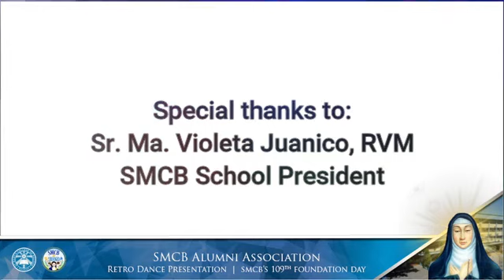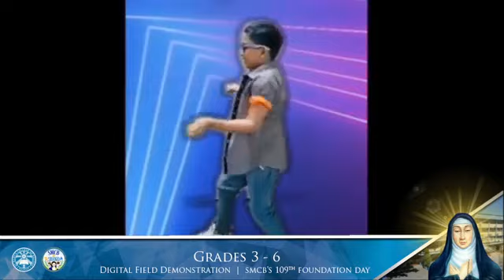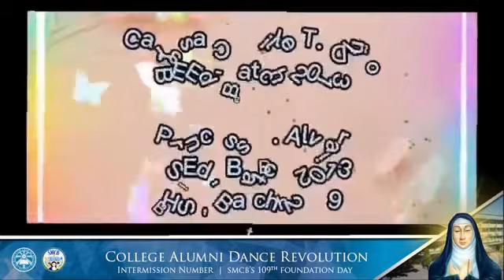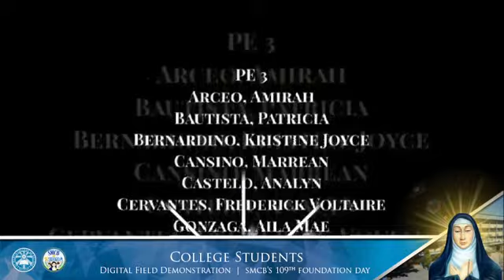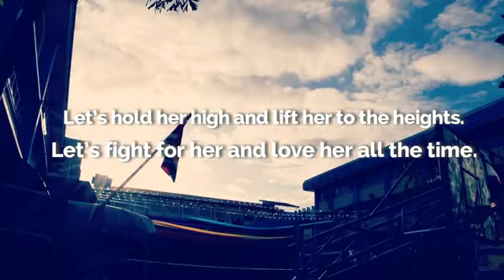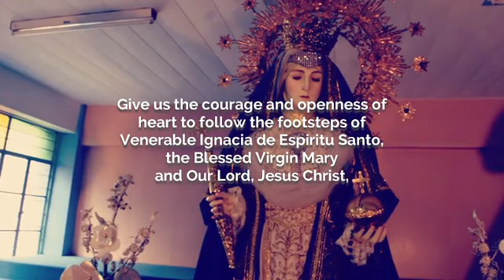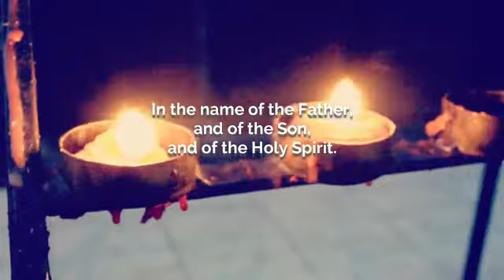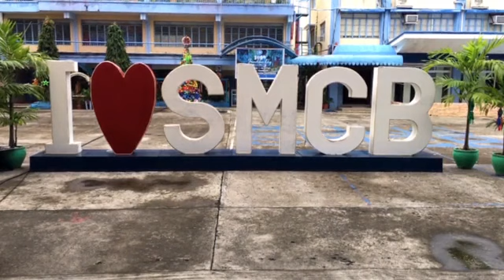SMCB's 109th FOUNDATION DAY | November 26, 2021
Theme: SMCB@109: Reigniting the Joy of Faith, Passion for Excellence, and Humble Service Amidst Uncertainties

Ali Abellán

Boogie Oogie Oogie [Original Mix]
A Taste Of Honey

Material Girl
Madonna

Super Trouper
A*Teens

The Go-Go's

September (from DreamWorks Animation's "TROLLS")
Justin Timberlake, Anna Kendrick, Earth, Wind & Fire

Mamma Mia (From 'Mamma Mia!' Original Motion Picture Soundtrack)
Meryl Streep

Beggin'
Måneskin

Magsayawan
VST & Company

Dua Lipa

Best of My Love (Single Version)
The Emotions

Good Times (7" Edit; 2018 Remaster)
Chic

Stayin' Alive (Promo 12" Version)
Bee Gees

Always (7" Mix)
Erasure

Senorita (feat. Kennyon Brown, Donell Lewis & Konecs)
DJ Noiz

Michael Jackson

Get Ready to Wiggle (Karaoke)
The Wiggles

Beat It
Michael Jackson

Lets Twist Again
In The Style Of Chubby Checker

Katrina & The Waves

Rock Baby Rock
VST & Company

Solo
Iyaz

Bad (Buskilaz Remix)
Blaiz Fayah, Tribal Kush

September (Eric Kupper Radio Mix)

Just Got Lucky (12" Remix)
Jo Boxers

Ignition
R. Kelly

Macarena (River Re-Mix)
Los Del Rio

Awitin Mo, Isasayaw Ko
VST & Company

Flashdance... What A Feeling ('95 Version)
Irene Cara

Wake Me Up Before You Go-Go
Wham!
Shake Your Groove Thing
Peaches & Herb
Dynamite (Holiday Remix)
Mambo No. 5 (a Little Bit of...) (Extended Mix)
Lou Bega
MAPA
SB19
Tutu
Alma Zarza
Y.M.C.A. (Single Version)
Village People
Bartender
T-Pain